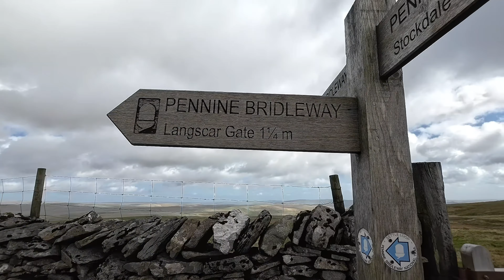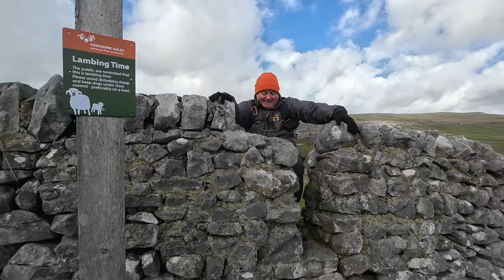Avoiding the Hoards :-) Malham Circular to Fair Sleets Gate. (Will this climb ever end.)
Earlier in March Lynne and I spent a week in Malham,
We completed a few walks i have filmed them all, but I do still need to edit them.
This walk is part of a walk we have done before; (last year i think) the walk is up towards a place called "Fair Sleets Gate" and not many people walk this, as they just stick to the well known landmarks
 It is 2.5miles all uphill to the top from Malham with great views of Malham Cove on the way up and fantastic open views overlooking Malham Tarn, the walk is 5 miles in total i waffle a bit, some good music and of lots of Lynne